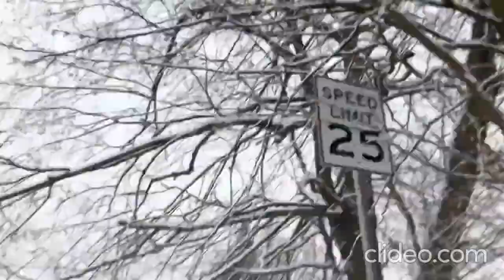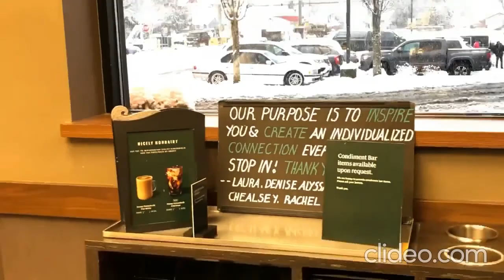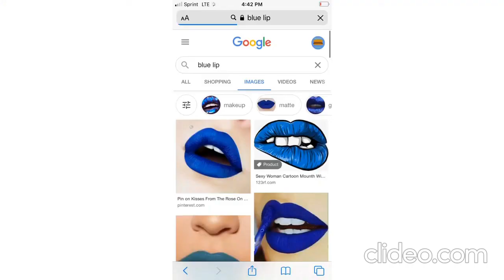VLOG: Snowstorm in Tacoma Washington 2-13-2021 + Sledding Footage Bloopers FT/ Duckboy2634 READ DESC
A Snowstorm dumped about 7+ Inches in Tacoma WA so I decided to vlog it, out last big snowstorm was february 2019 so about 2 years ago.
I start of the vlog with a quick walk around my neighborhood ( some parts have been cut out for privacy reasons ) I show my dogs having a good time.
I explore a trail that leads to a nearby tower ( part cut out due to my cussing rapidly in frustration when a sharp plant rakes my head and me being too lazy to trim it out and yt hates cussin for some stupid reason :/ )
Later that day I decided to go do some sledding and we did THAT for awhile until duckboy2634 sprained his knee and we had to drop him off and go home but on the bright side, we got an extra hour because we tried to go to the golf course cafe for burgers and hot drinks but we  failed as he got hurt there and I had to pull him on a sled almost a mile with the MAJORITY OF IT BEING UPHILL and I am very tired now and duck 2634 is fine. I go to QFC and got a drink there and the snow starts comin down!
If it continues tomorrow I will  Make a Pt 2 and put a link to it in the pinned comment, so be on the lookout! :D